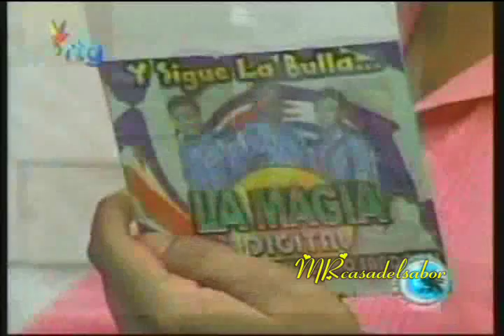ENTREVISTA A LA MAGIA DIGITAL DE GUILLERMO SANDOVAL